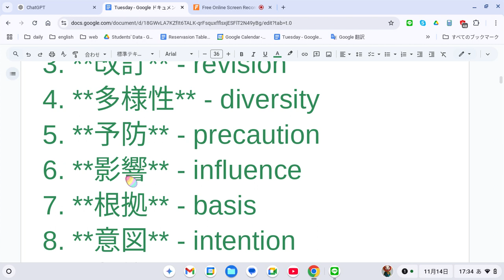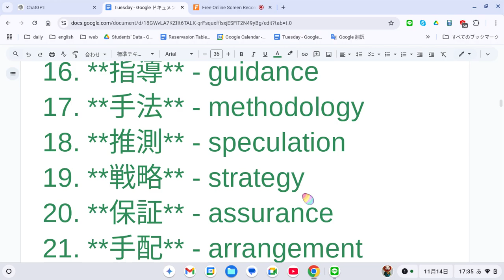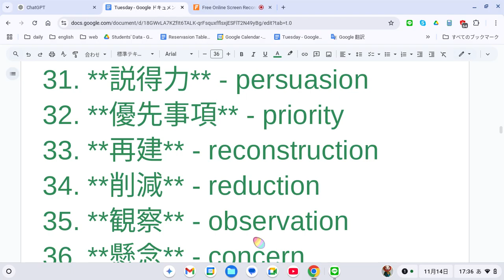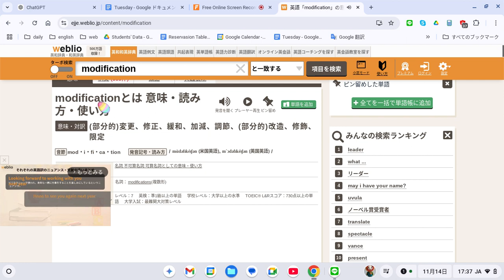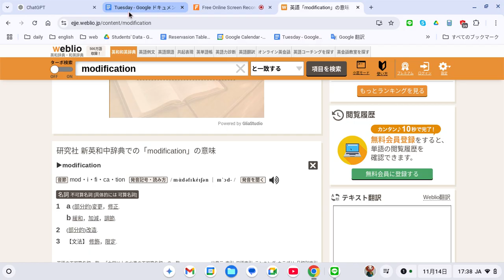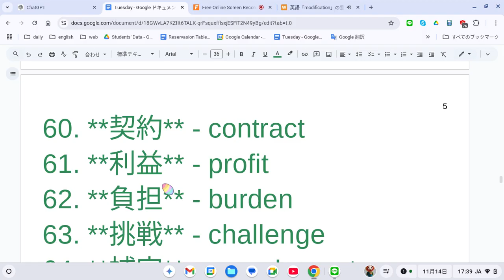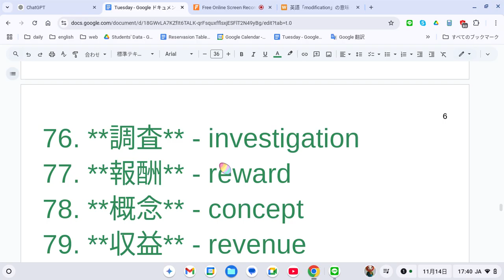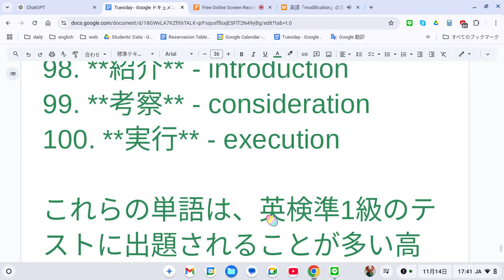えいご おんどく 442 準1級の単語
以下は、英検準1級に出る可能性が高い単語のリストです。各単語の前に日本語の訳を付けています。

1. **対策** - countermeasure
2. **進化** - evolution
3. **改訂** - revision
4. **多様性** - diversity
5. **予防** - precaution
6. **影響** - influence
7. **根拠** - basis
8. **意図** - intention
9. **制約** - constraint
10. **基準** - criterion
11. **進展** - advancement
12. **識別** - identification
13. **特徴** - characteristic
14. **矛盾** - contradiction
15. **測定** - measurement
16. **指導** - guidance
17. **手法** - methodology
18. **推測** - speculation
19. **戦略** - strategy
20. **保証** - assurance
21. **手配** - arrangement
22. **補助** - subsidy
23. **信用** - credibility
24. **忠告** - advice
25. **流行** - trend
26. **回避** - avoidance
27. **実施** - implementation
28. **適応** - adaptation
29. **説得** - persuasion
30. **構成** - composition
31. **説得力** - persuasion
32. **優先事項** - priority
33. **再建** - reconstruction
34. **削減** - reduction
35. **観察** - observation
36. **懸念** - concern
37. **変更** - modification
38. **証拠** - evidence
39. **推進** - promotion
40. **進歩** - progress
41. **競争** - competition
42. **努力** - effort
43. **義務** - obligation
44. **対応** - response
45. **損失** - loss
46. **強調** - emphasis
47. **試み** - attempt
48. **見解** - perspective
49. **規範** - norm
50. **発展** - development
51. **制限** - restriction
52. **確認** - confirmation
53. **提案** - proposal
54. **需要** - demand
55. **供給** - supply
56. **意識** - awareness
57. **提携** - partnership
58. **交渉** - negotiation
59. **実験** - experiment
60. **契約** - contract
61. **利益** - profit
62. **負担** - burden
63. **挑戦** - challenge
64. **補完** - complement
65. **維持** - maintenance
66. **保証** - guarantee
67. **放棄** - abandonment
68. **観点** - viewpoint
69. **現象** - phenomenon
70. **確認** - verification
71. **評価** - evaluation
72. **解釈** - interpretation
73. **管理** - administration
74. **修正** - amendment
75. **革新** - innovation
76. **調査** - investigation
77. **報酬** - reward
78. **概念** - concept
79. **収益** - revenue
80. **妥協** - compromise
81. **参加** - participation
82. **目標** - objective
83. **資金** - funding
84. **協定** - agreement
85. **収集** - collection
86. **解決策** - solution
87. **信念** - belief
88. **経済** - economy
89. **構想** - initiative
90. **代理** - representation
91. **起源** - origin
92. **統計** - statistics
93. **処理** - processing
94. **推理** - reasoning
95. **引用** - quotation
96. **依存** - dependence
97. **起訴** - prosecution
98. **紹介** - introduction
99. **考察** - consideration
100. **実行** - execution